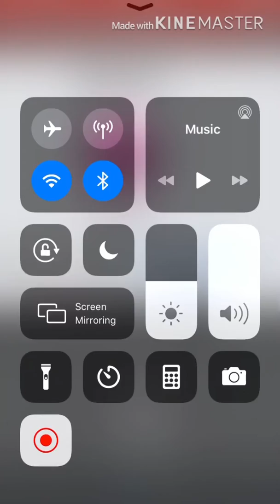March 24, 2020